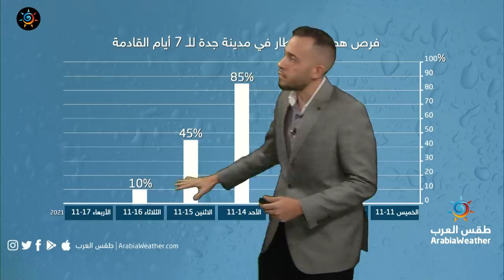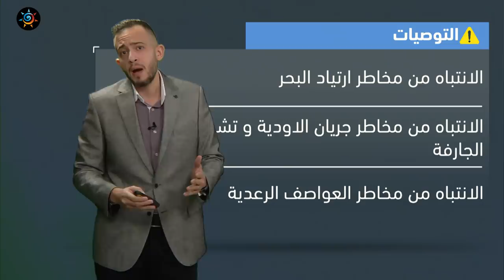طقس العرب - السعودية | النشرة الجوية الرئيسية | الخميس 11-11-2021